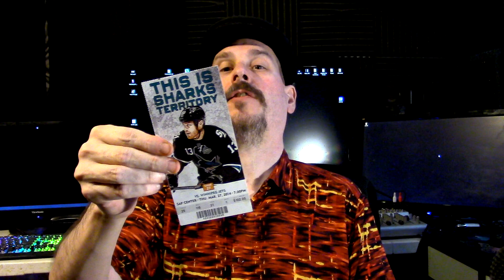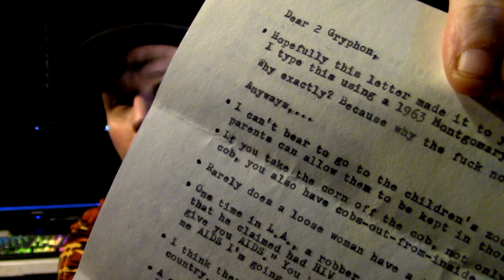THE BOSS SHOW - SEPTEMBER 2023